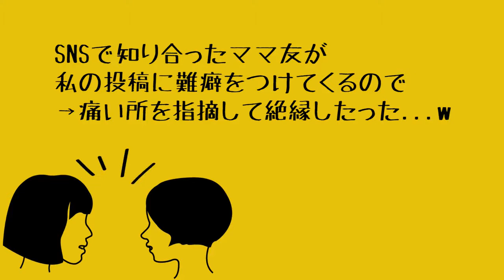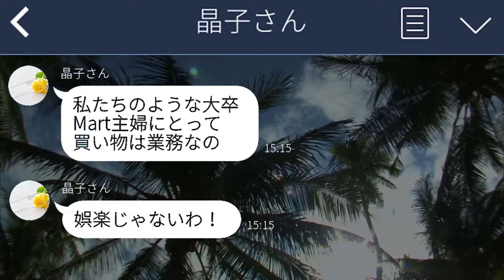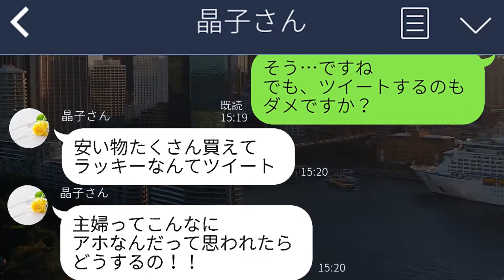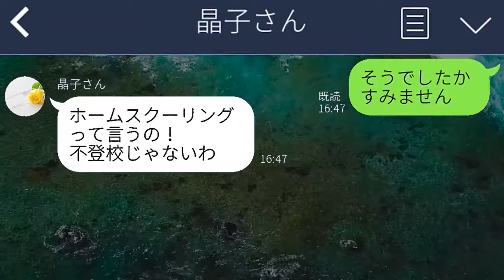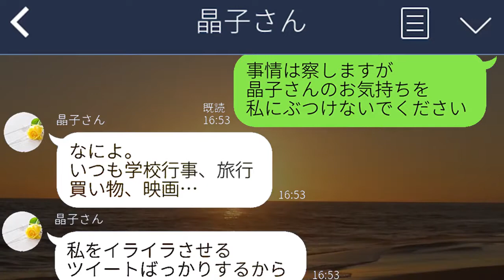【LINE】SNSで知り合ったママ友が私の投稿に難癖をつけてくるので→痛い所を指摘して絶縁したった w【ミドリのネタ帳】